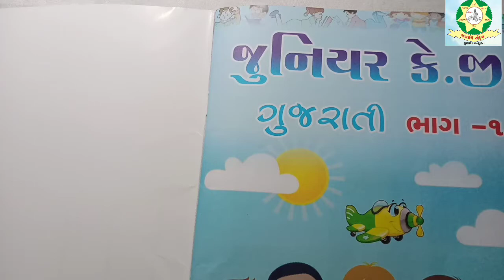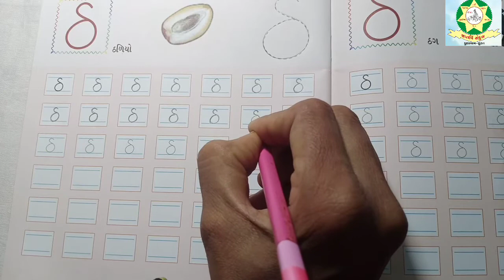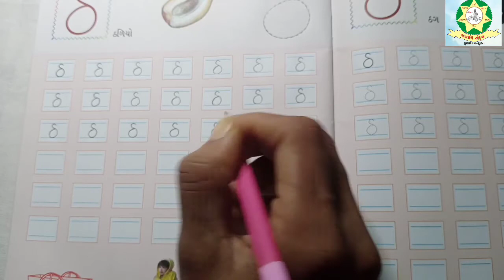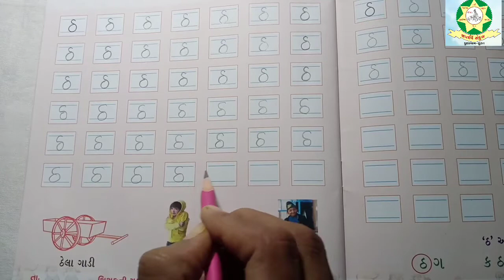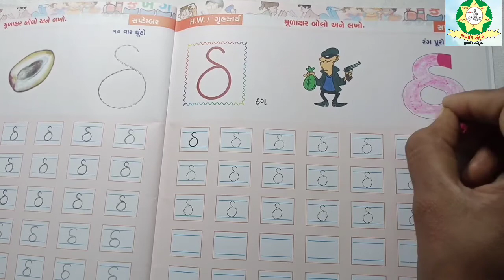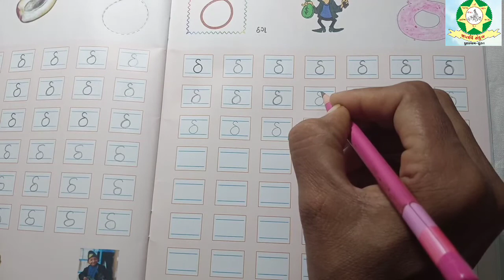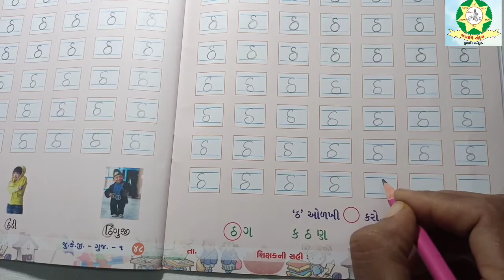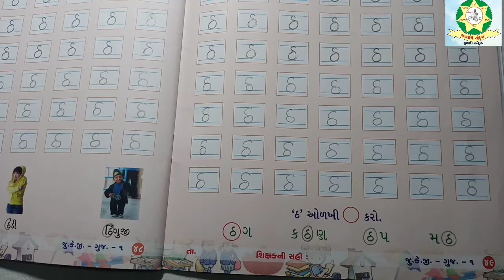JKG Gujarati મૂળાક્ષર બોલો અને લખો Part 7